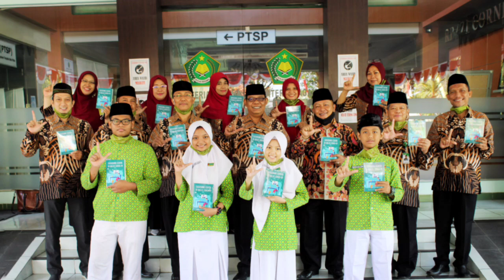Pembinaan dan Launching buku karya keluarga besar MTsN 1 Yogyakarta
Pada tanggal 7 Agustus 2020, Keluarga besar MTsN 1 Yogyakarta menorehkan prestasi dengan berhasil menerbitkan 2 buku opini dan 1 buku novel. Acara ini berlangsung di Kantor Wilayah Kementerian Agama Daerah Istimewa Yogyakarta dan Kantor Kementerian Agama Kota Yogyakarta.
Pada kesempatan ini pula MTsN 1 Yogyakarta mendapatkan pembinaan, bimbingan serta dukungan dari Bapak Drs. H. Edhi Gunawan, M.Pd.I selaku KaKanwil Kementerian Agama DI Yogyakarta dan Bapak Drs. H. Nur Abadi, M.A. selaku KaKanKemenag Kota Yogyakarta.

Backsong; Armada Masa Depan (Ada Band)